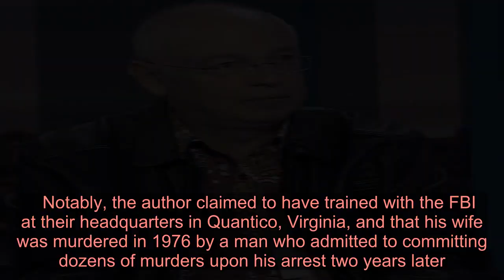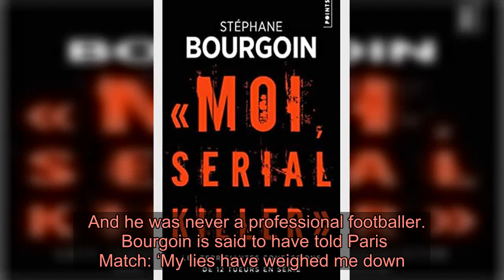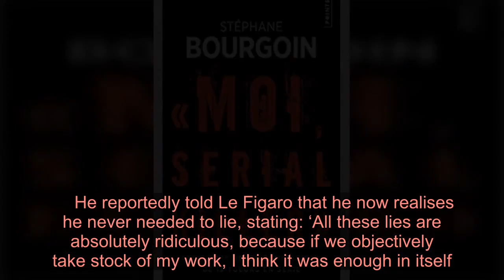French serial killer author confesses to lying about imaginary wife’s murder and admits he needs the